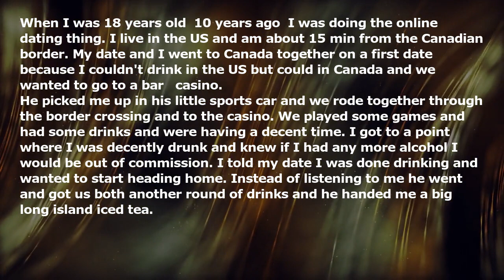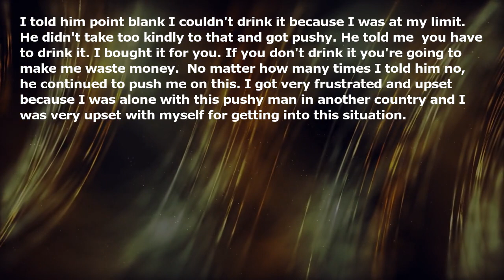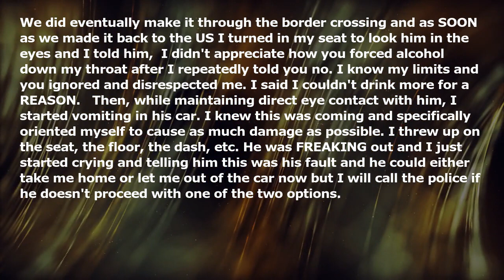How I got back at a pushy guy on a bad first date